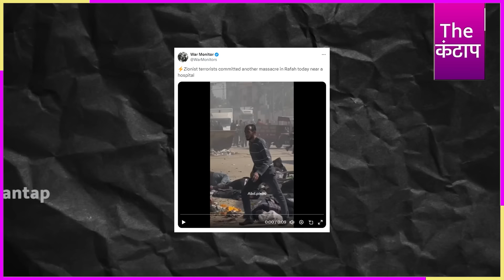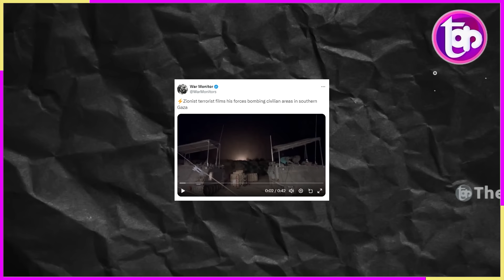Rafah में धम!का! कई फिलिस्तीनी ढेर, Arab देशों में गुस्सा इजर!इल पर हमल! | The Kantap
समझे...